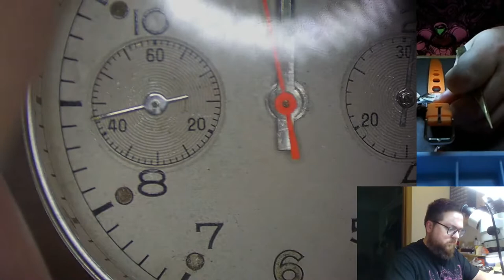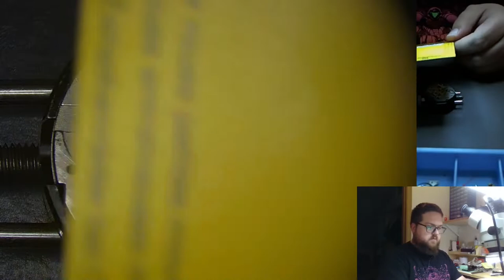Checking over some Seiko 7002s and disassembling a 7730 chronograph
Immediately after ending the stream, I rolled my chair back and instantly found the screw! Clip is still on the loose.

I've always stayed away from chronographs, thinking I didn't have what it took to do them, tonight I proved to myself that it's not that much harder. I can do this!

If you have any questions, let me know and I can try to help.